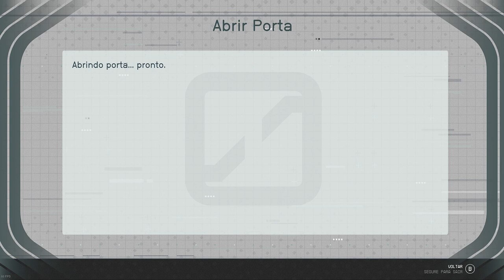🔵 🚀🚀 CHEGOU! ANÁLISE STARFIELD ☕ O MELHOR "PIOR" RPG da Bethesda. Nota 10 / 5 ??? Vamos falar disso.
"Yo Exploradores"...

*** OS TÍTULOS ficaram fora de sincronia - vou acertar isso e posar novamente amanha. HOJE fica sem sincronia!!!
Hoje vamos dar uma papeada sobre as minhas impressões do jogo Starfield. Vou passar pra vocês minha experiência até o fechamento e o que eu achei de BOM e de RUIM no jogo, esta é a minha review.

O que FUNCIONA e o que NÃO FUNCIONA no game da Bethesda.

*** ARTE DO BANNER, Edson Júnior ***

00:00 - Abertura
02:15 - História
05:53 - Planetas
07:13 - Mistérios
07:40 - Cidades Principais
08:06 - Construção de Naves
09:07 - Construção de Bases
09:58 - Personalização de Personagens
11:29 - Efeitos Sonoros
11:45 - Equipamentos & Personalização
12:18 - Trilha-Sonora
12:33 - Trabalhos
13:18 - Exploração
14:01 - Árvore de Habilidades
14:40 - Fauna & Flora
15:30 - Bugs
17:21 - Loading Screens
17:27 - Personagens
17:53 - Relacionamentos
19:28 - CTR C + CTR V
20:40 - Economia
21:21 - Loot
22:34 - Sobrevivência
23:35 - Atividades
24:22 - Animações
25:44 - Gerenciamento de Inventário
27:02 - Estética de Gameplay
29:04 - vários pontos
29:24 - Construir Bases
30:56 - Nota Final e Considerações

SPECS